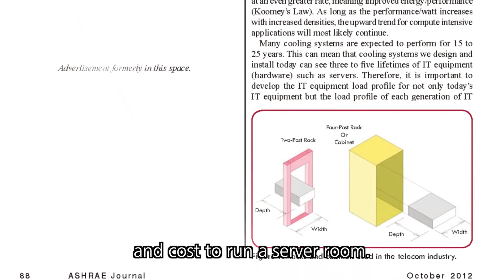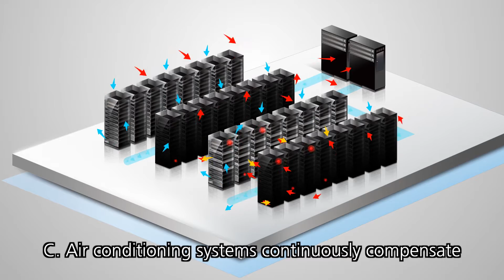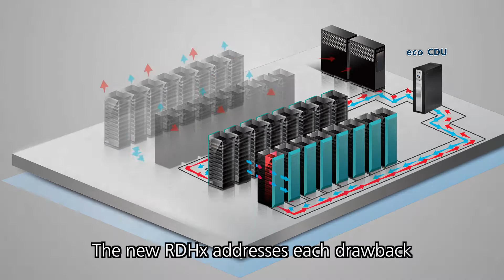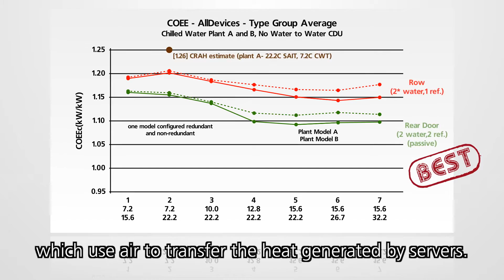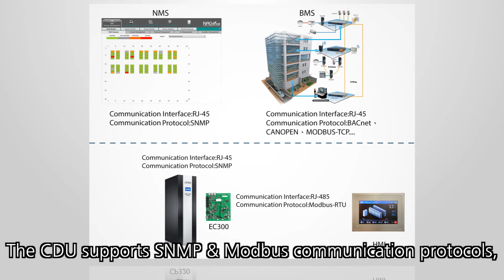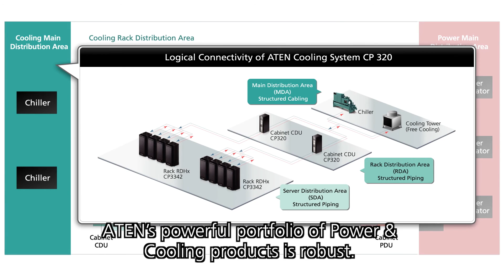ATEN NRGence Energy Intelligent Power and Cooling Systems For Data Centers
ATEN’s NRGence™ Green Energy line offers sensor-enabled energy-saving hardware and software solutions for the data center with a range of intelligent power and cooling distribution units that provide real-time energy management and performance indicators locally and remotely.